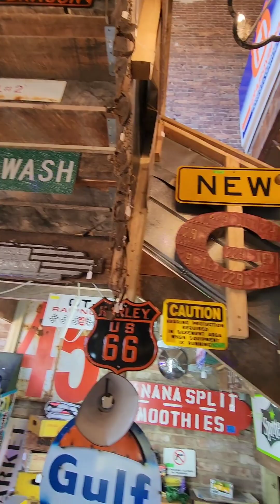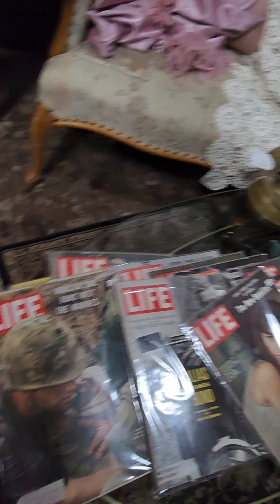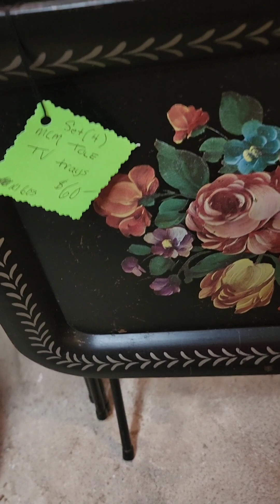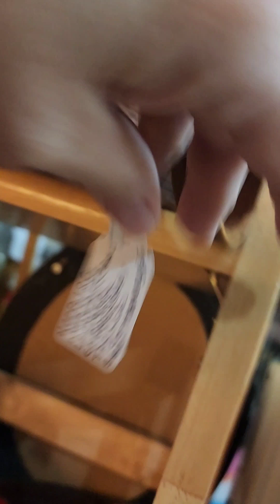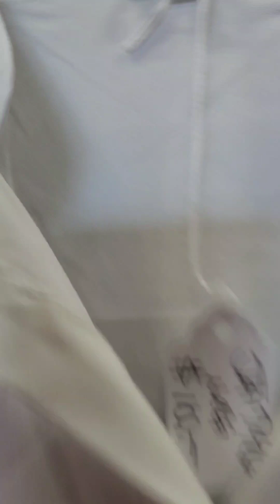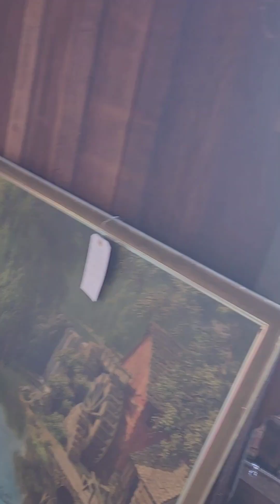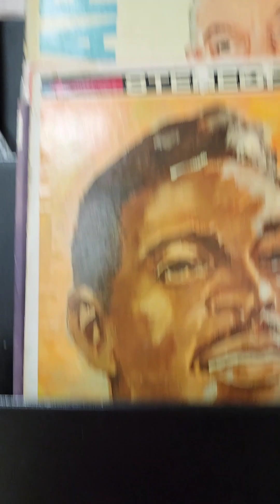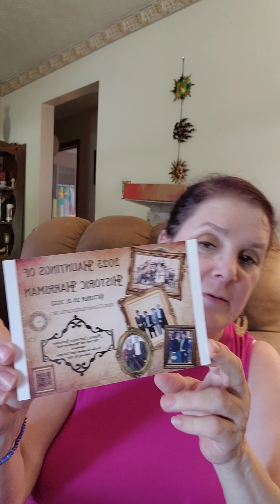Day trip to Harriman, Tennessee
I took a day trip to Harriman, Tennessee, to a wonderful vintage and antique store